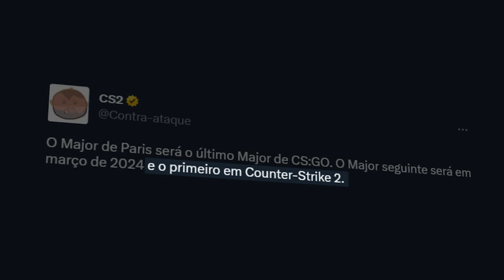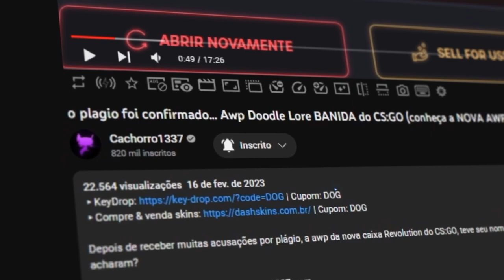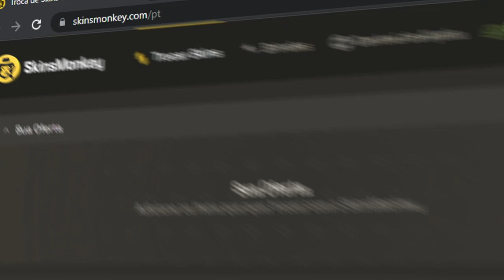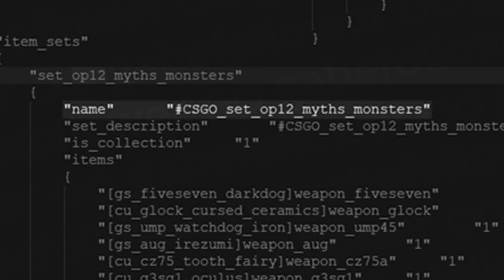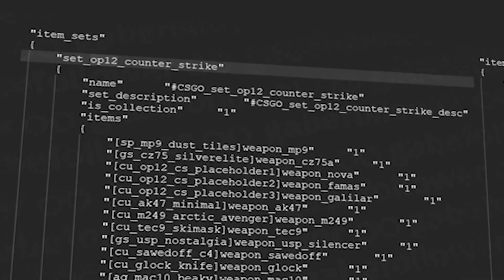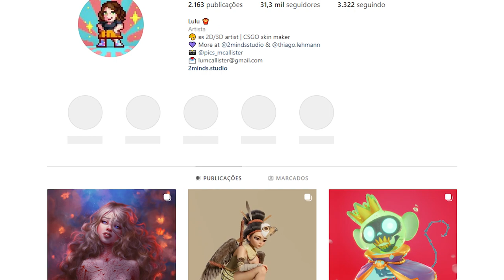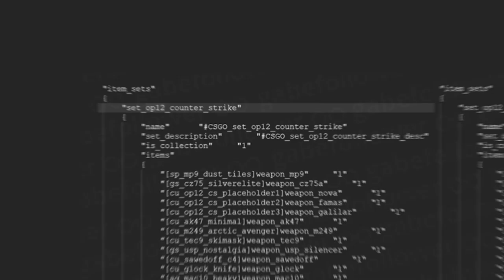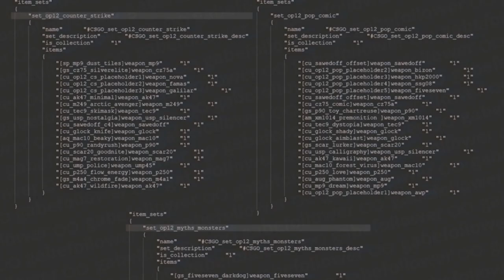NOVA OPERAÇÃO DE DESPESDIDA DO CS:GO... M4A4 Chrome Fade, AK WILDFIRE e 3 NOVAS COLEÇÕES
3 novas coleções de armas do CS, Counter-Strike, Pop Comic, Myth & Monsters, podem chegar ao CS muito em breve com dezenas de novas skins.